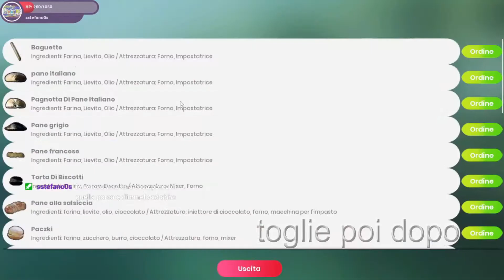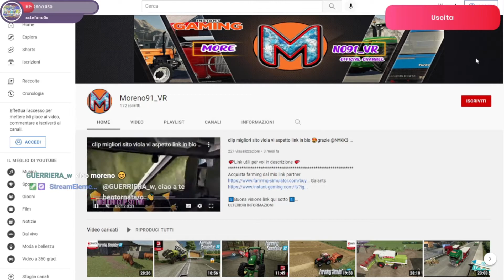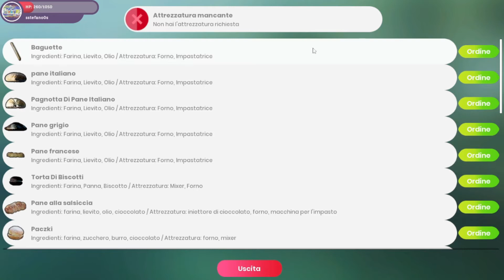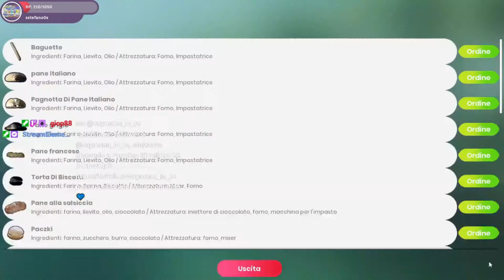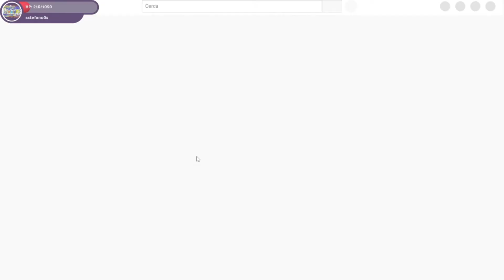TANTISSIMI PANINI Bakery Shop Simulator #1°EPISODIO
Ringrazio ringrazio i produttori del gioco per avermelo concesso in anteprima❤

Acquista Bakery Shop da questo link mi aiuterebbe tantissimo🧨
Vi aspetto tutti i giorni Tranne il lunedì è venerdì sera 💚
⤵️Buona visione link qui sotto ⤵️
⤵️benvenuti/e a tutti qui sotto ⤵️
➡️ Lista amazon
➡️ se mi vuoi sostenere con una piccola donazione
✔le donazione non sono restituibili✔